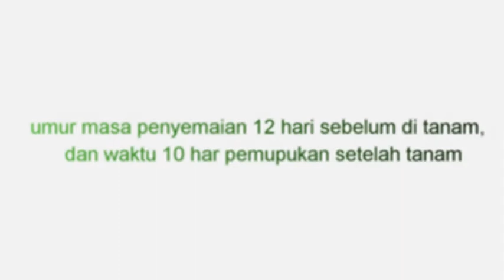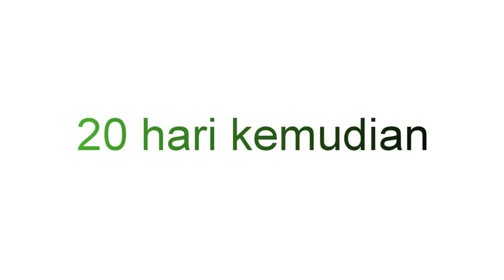Usaha sampingan di desa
Inspirasi di skitar kita  dengan bercocok tanam dengan masa/ waktu singkat,
12 waktu penyemaian atu pembibitan +tanam, -+ 30 hari waktu panen dari mu tanam